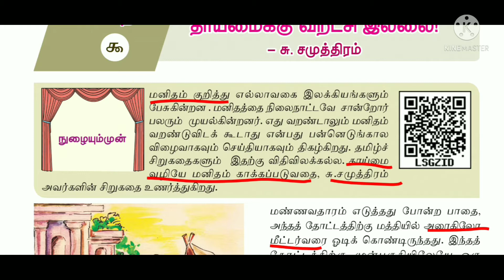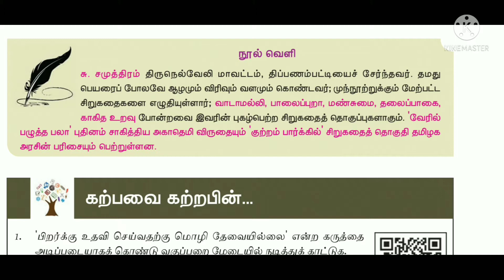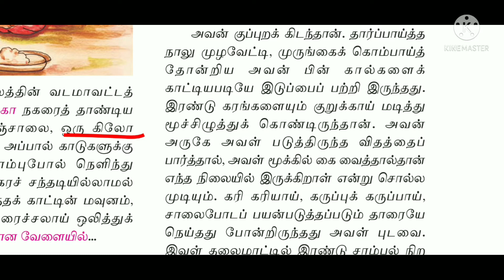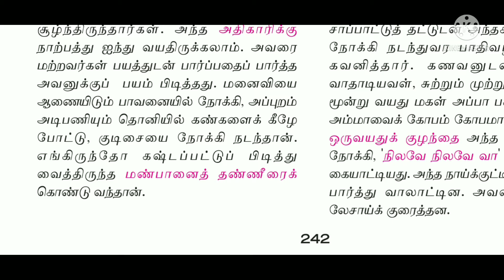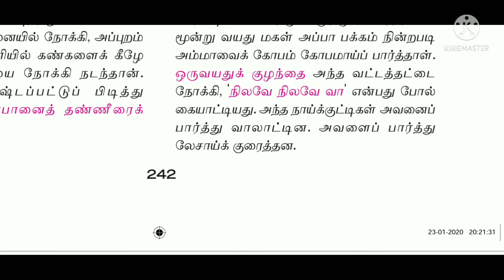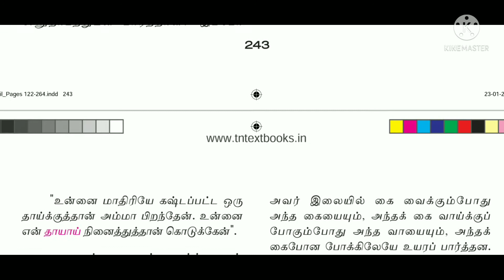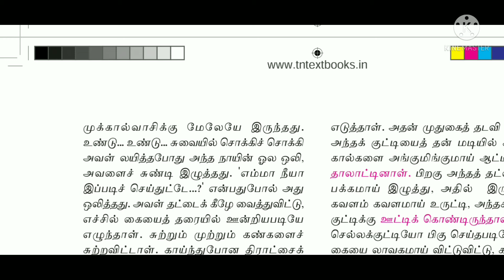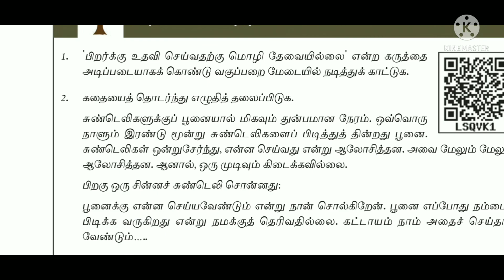9th Tamil Iyal-9 / Thaimaiku varatchi Illai / சு. Samuthram / Tet Tnpsc Pgtrb / Sara Krishna Academy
9th Tamil Iyal-9 / Thaimaiku varatchi Illai / சு. Samuthram / Tet Tnpsc Pgtrb / Sara Krishna Academy